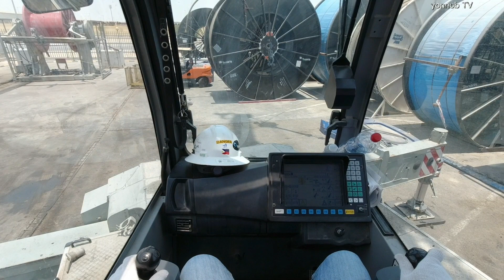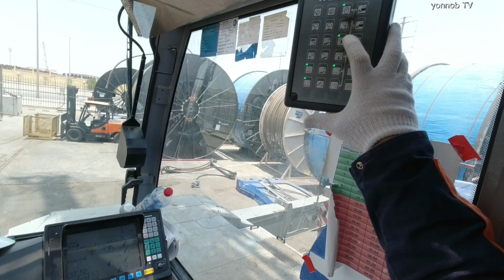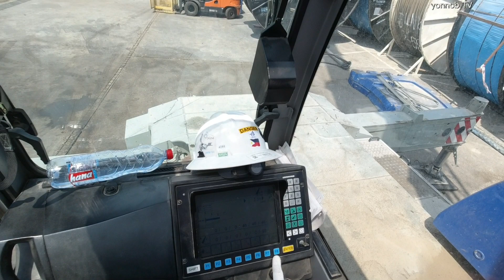LIEBHERR LTM1200-5.2 | MOBILE CRANE LIFTING COILED TUBING REEL FOR SPOOLING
LIEBHERR LTM1200-5.2 | MOBILE CRANE LIFTING COIL TUBING REEL FOR SPOOLING

LIEBHERR
LTM1100-5.2
LTM1300-6.2
LTM1200-5.2
LTM1230-5.1
LTM1500-8.1